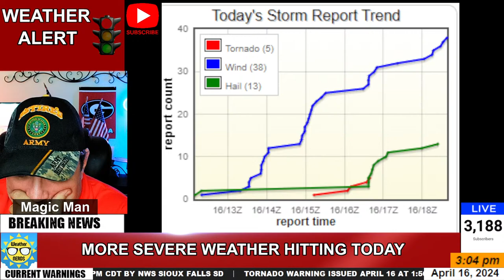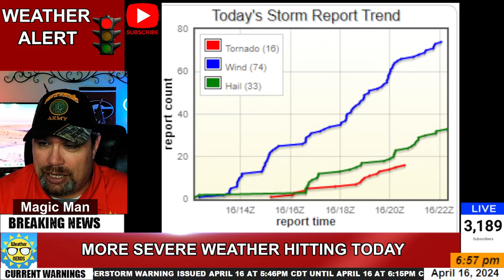LIVE - Severe Weather Coverage for Tuesday, April 16, 2024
PLEASE SHARE - More active weather across the plains today.  Join LIVE for the latest coverage.